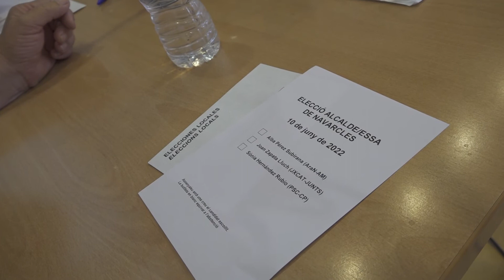Alba Pérez és la nova alcaldessa de Navarcles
Alba Pérez Subirana, es va proclamar divendres com la nova alcaldessa de Navarcles, la segona dona en ocupar aquest càrrec al municipi bagenc.

En el ple extraordinari que es va celebrar el 10 de juny, es va oficialitzar el relleu del fins ara alcalde de Navarcles, Josep Maria Feliu, qui va deixar el càrrec a finals de maig per motius de salut. Alguns dels regidors presents van tenir un record per Feliu, també la nova alcaldessa, Alba Pérez, en el seu discurs després de prendre possessió al càrrec.

A banda de la candidata guanyadora, el partit socialista va presentar a Sònia Hernández i Junts per Catalunya a Joan Zapata. Cadascun va obtenir 3 vots, d’un total de 13. Així doncs, Alba Pérez va obtenir 7 vots, que li van permetre accedir a l’alcaldia.

Tot i que només fa un any que Pérez va entrar a l’Ajuntament de Navarcles, compta amb una llarga vinculació política amb ERC. Va ser la fundadora de la branca juvenil del partit al municipi bagenc i ha ocupat diferents càrrecs vinculats al partit. No va ser fins el juny de 2021 que va entrar a l’Ajuntament navarclí per substituir Toni Muñoz, que va renunciar al càrrec. Ara, a falta d’un any per les properes eleccions municipals, Alba Pérez pren el relleu de Josep Maria Feliu de l’alcaldia de Navarcles

La sortida de Feliu del consistori suposa l’entrada d’un nou regidor del grup municipal Ara Navarcles, Josep Rodellas, que va prendre possessió com a encarregat de portar les àrees de Mobilitat, Polítiques Digitals i Bon Govern, Serveis Econòmics, Festes i Comunicació, ambdues últimes compartides amb altres regidores.